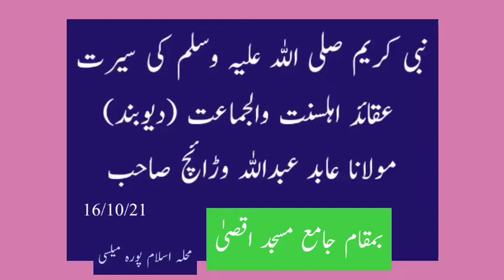mailsi molana abdullah abid waraich sb / manazir islam / aqaid ahle sunnat wal jamat /masjid aqsa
Molana abdullah abid waraich mailsi
Mailsi masjid aqsa molana abdullah abid waraich sb